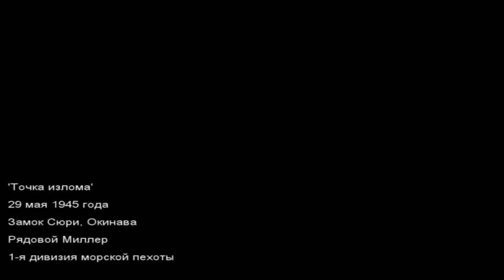Call of Duty 5 World at War Прохождение на "Ветеран" серия 13(Точка излома)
Уровень сложности - Ветеран.
13 миссия -  Точка излома 29 мая 1945 года,Замок Сюри,Окинава, рядовой Миллер,1-я дивизия морской пехоты
Начинается последнее сражение. Солдаты должны захватить замок. Следует ожесточённая борьба, и японцы не хотят сдаваться. После долгих боёв Ройбук, Миллер и Полонский врываются в замок, где следуют волны японских солдат, одна за другой. После очередного взятия яруса замка, солдаты находят японских военных, которые пытаются сдаться. Ройбук и Полонский начинают их осматривать в поисках оружия, но вдруг происходит взрыв из-за того, что японец отдирает чеку у гранаты на груди (зависит от того, в кого из японцев стрелял Миллер). Погибает либо Ройбук, либо Полонский. Затем, начинается последняя японская контратака. Миллер вызывает три удара с воздуха и после этого атака прекращается. В конце Миллер получает на память жетон павшего друга Ройбука или Полонского.